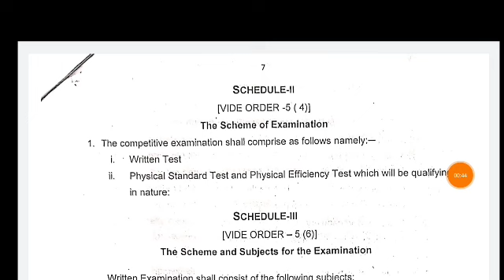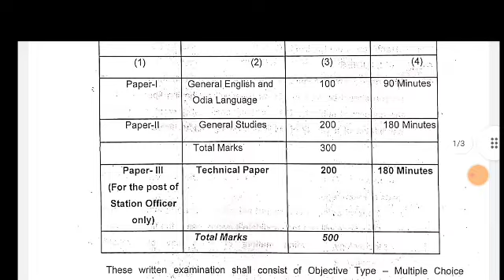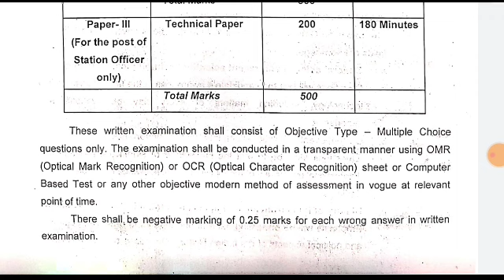OPRB Sub-Inspector Important Update